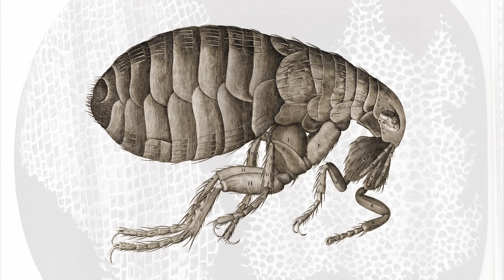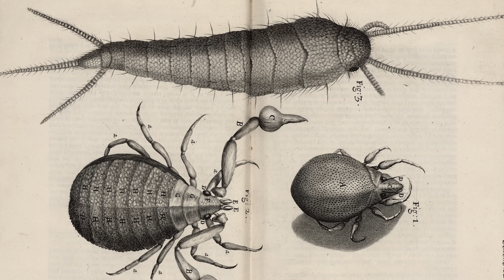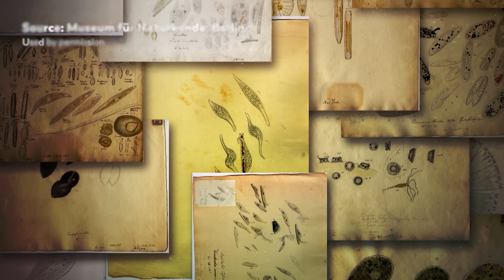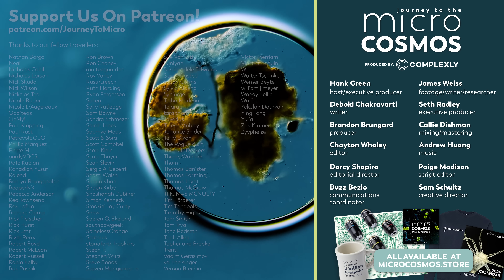The Future of Microscopy (and end of our Journey)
People have been staring through the microscope for centuries, peering into the microcosmos and uncovering its beauty as they pursue deeper questions about the world around us. This is our series finale, and we want to thank you all from the bottom of our hearts for coming on this journey with us. It has been such a privilege to be a part of such a wonderful community, and we can't wait to join you all on your journeys ahead.